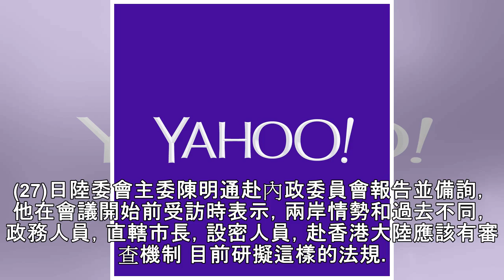陸委會設「韓國瑜條款」？陳明通：是因應兩岸情勢變化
韓國瑜本次訪陸行，行程中在未報備陸委會情況下，接連訪問了高度政治敏感的香港、澳門的中聯辦，引發社會譁然。民進黨立委連日來開記者會，指中聯辦就是在港澳實踐一國兩制的單位，韓國瑜去那邊根本不只是拚外銷那麼簡單，而是幫一國兩制背書，總統蔡英文在出訪中也跨海關心，要求陸委會修法管理，今(27)日陸委會主委陳明通赴內政委員會報告並備詢，他在會議開始前受訪時表示，兩岸情勢和過去不同，政務人員，直轄市長，設密人員，赴香港大陸應該有審查機制 目前研擬這樣的法規。 根據現行香港澳門關係條例第10條規定，國人進入香港或澳門，依一般出境規定辦理，對於相關申請程序及行為規範，尚無明文特別要求。 陳明通受訪時指出，為使...